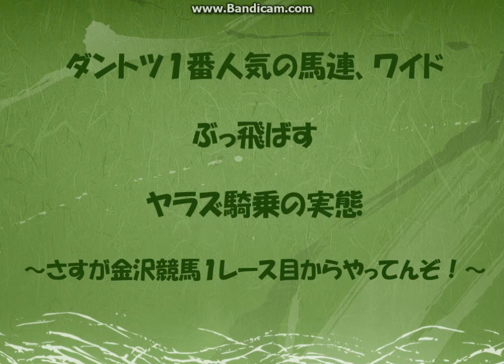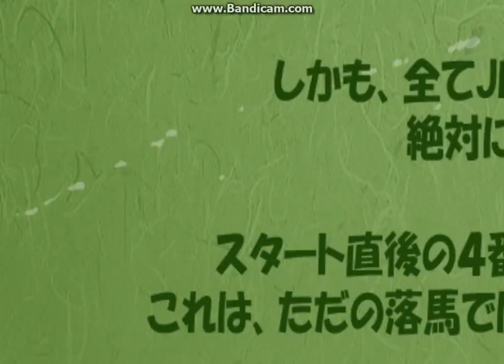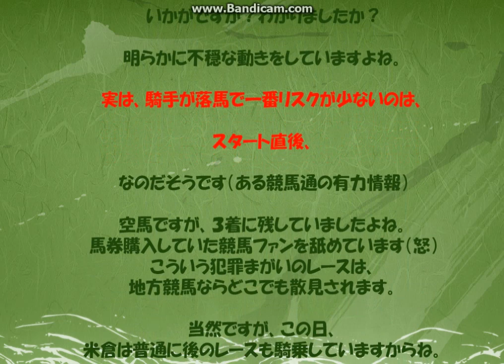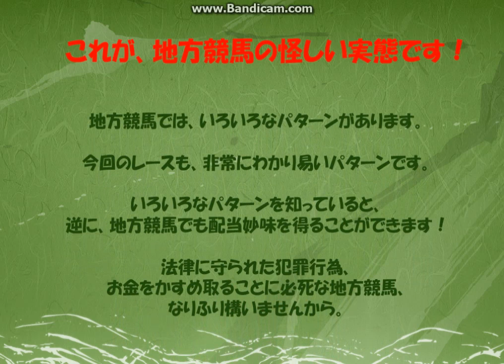金沢競馬、また疑惑の怪しいレース。朝一からこれは酷いわ。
令和２年７月２０日（月）金沢競馬第１Ｒ
朝からいきなり、見せつけられた怪しい地方競馬の実態。
そのレース、どうぞ！
それにしても、酷いです。

【関連動画】
・小倉競馬でJRA史上最長の実効30日間の騎乗停止処分　甘木特別　黛弘人

こちらのブログもよろしくお願いします！
・ブログ『複勝一本！人間関係論的競馬予想』